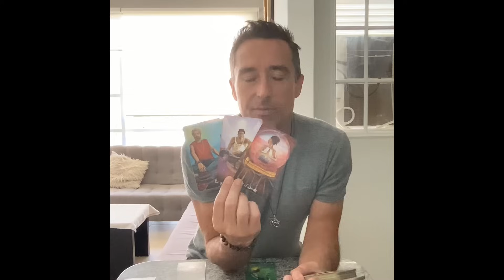All Signs NEW MOON IN SCORPIO 2023 Big Energies Tarot Reading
Extended Vimeo

** Private Readings **